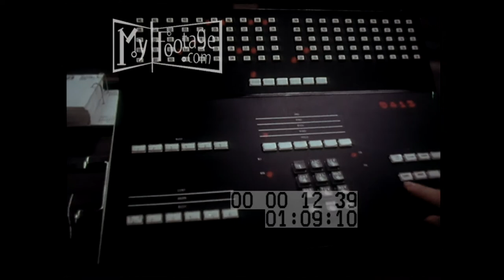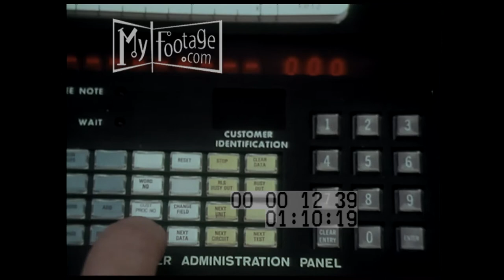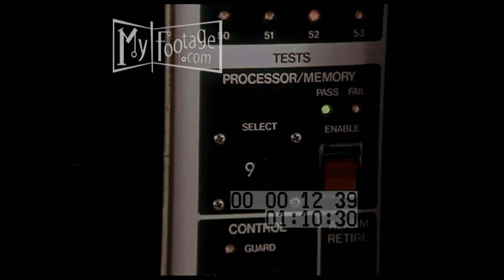Western Bell Promo (1970s) Part 3 of 3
Time: 1970s,

Setting: office building, office,

People: operator, office workers, secretaries, receptionists, businessmen, business meeting,

Objects: control panel, buttons, telephone, phone call, telephone company,  new phone features, business telephone, keypad, programming, phone call, conference call, spinning tapes, tape reel,

Subjects: western bell, dimension Pbx, business